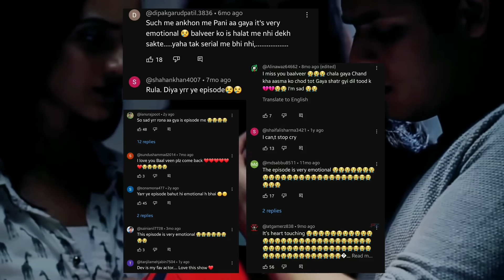Baalveer 4 Vivan's Entry | Latest Update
Baalveer Season 4 Mein Vivaan Kab Ayega Vivan Entry in Baalveer 4 Vansh siyani in Baalveer Season 4 New Promo Latest Update.. important Video for Vivaan Chota Baalveer Fan's ..More informations in this Video...

I AM NOT THE OWNER OF THAT PICTURES SHOWED IN THE VIDEO ) Copyright disclaimer undersection 107 of the copyright act 1976 allowance is made for " fair use" for purposes such as criticisms, comment, news, reporting, teaching, scholarsh and research.

Next Must important Video Coming Soon...